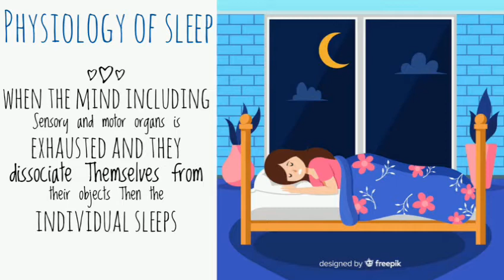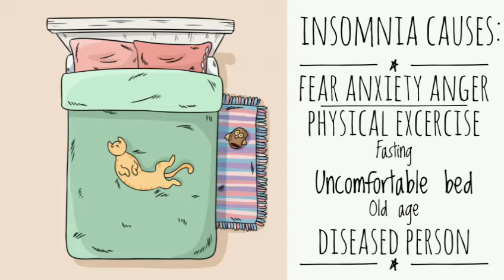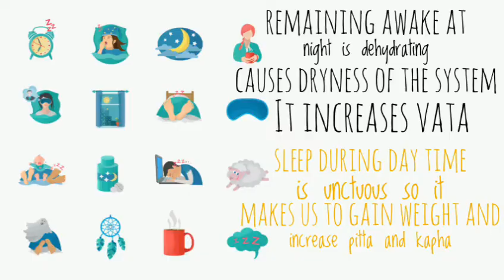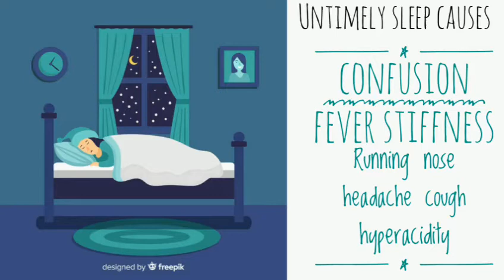Sleep according to ayurveda? Types of sleep|Insomnia|Methods and measures to induce sound sleep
Nidra is the word used for sleep. Sleep is the most essential for all organism. HERE IN THIS VIDEO I HAVE COVERED EVERYTHING REGARDING SLEEP 🌛